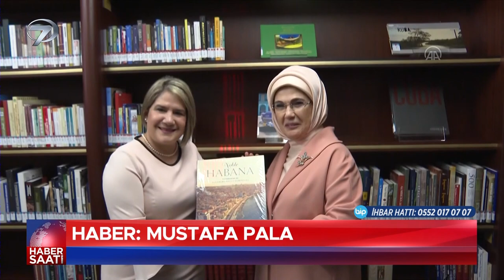Erdoğan'dan Küba'ya Tarihi Armağan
Cumhurbaşkanı Recep Tayyip Erdoğan, Küba Devlet Başkanı Miguel Diaz-Canel ile Beştepe'de bir araya geldi. İki lider, baş başa ve heyetler arası görüşmelerin ardından ortak basın toplantısı düzenledi.

Erdoğan, Küba Devlet Başkanı Miguel Mario Diaz-Canel Bermudez’e, 1902 yılında Küba Cumhurbaşkanı Tomas Estrada Palma’nın Osmanlı Padişahı II. Abdülhamid’e gönderdiği mektubu hediye etti. Cumhurbaşkanı Erdoğan, o dönem Osmanlı Devleti tarafından Küba’ya gönderilen cevap mektubunu da Bermudez’e takdim etti.